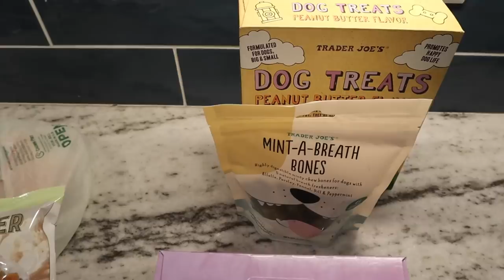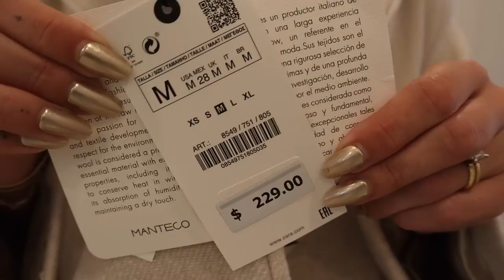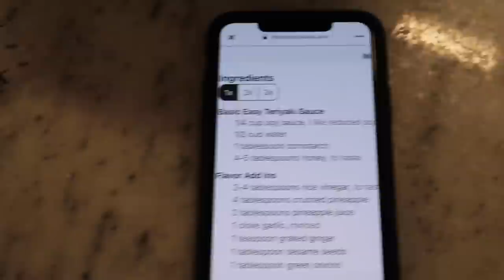VLOG: Fall Day in my life + Dyson airwrap hair tutorial + At home tea recipe + Shop with me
xx Rach

items mentioned:
alo jacket
alo leggings
grey long sleeve
grey sleep shorts